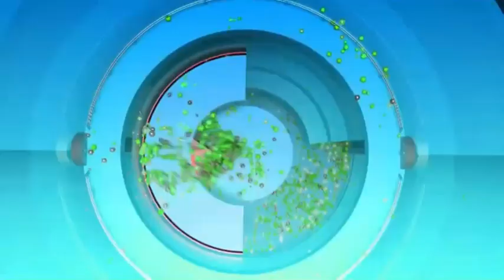الشيخ سليمان الجبيلان - اسلوبي